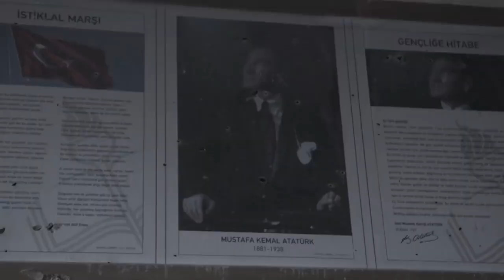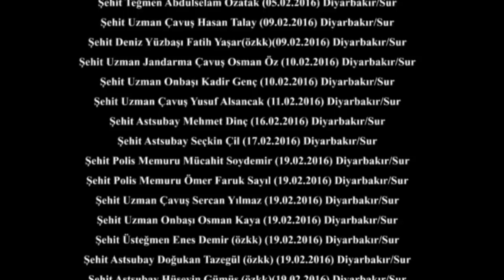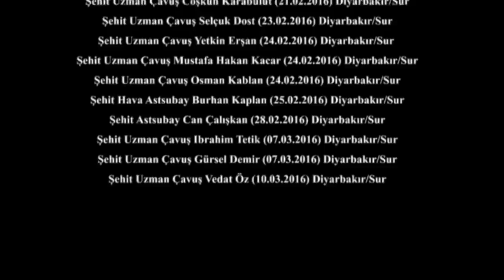Sat5 Yalnızım Atam SUR ŞEHİTLERİMİZ ANISINA